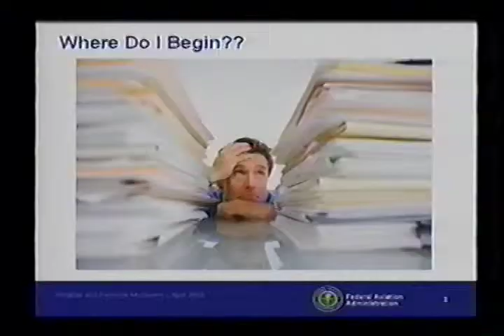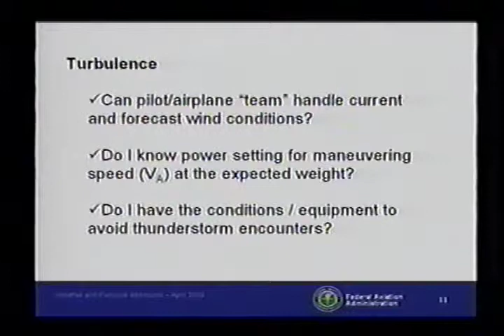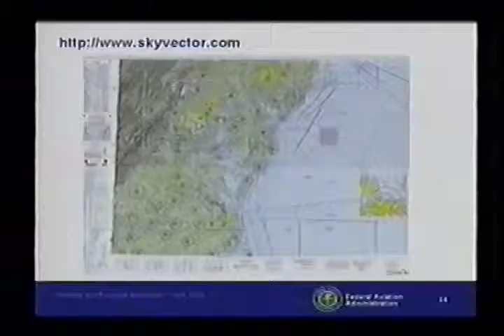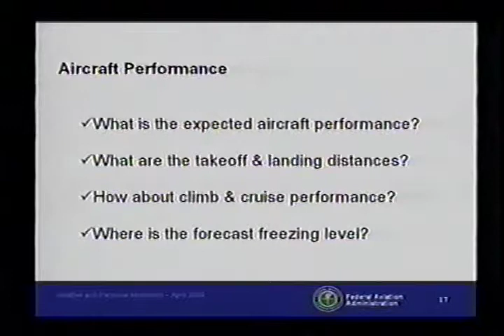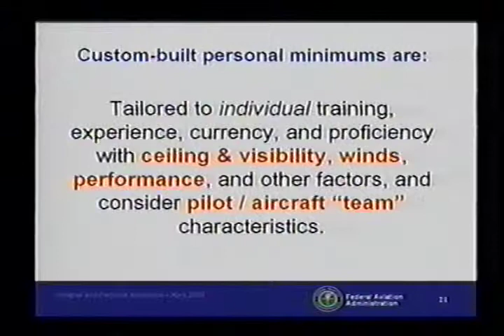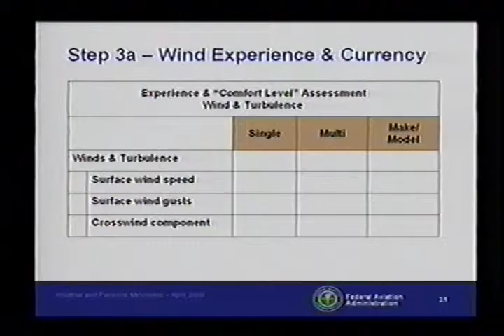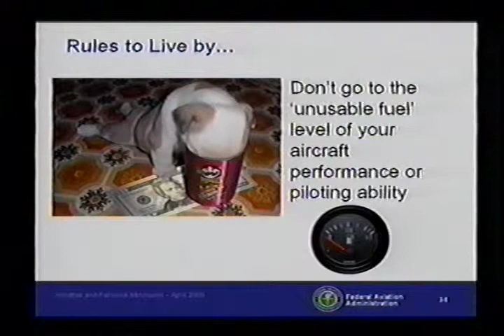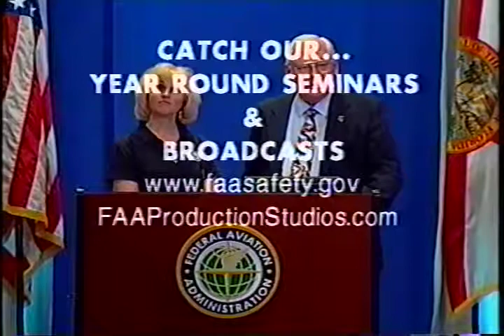Cloudy Skies and Clear Judgment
Cloudy Skies and Clear Judgment with Susan Parson (09042203)